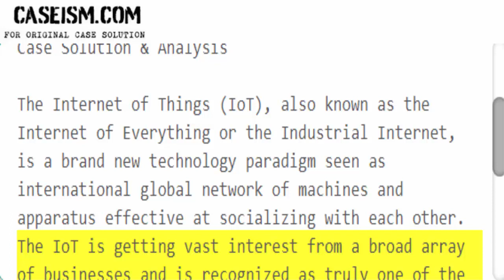The Internet of Things (IoT): Applications, investments, and challenges Case Solution & Analysis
This Case Is About The Internet of Things (IoT): Applications, investments, and challenges Case Solution and Analysis

Get Your The Internet of Things (IoT): Applications, investments, and challenges Case Solution at Caseism.com